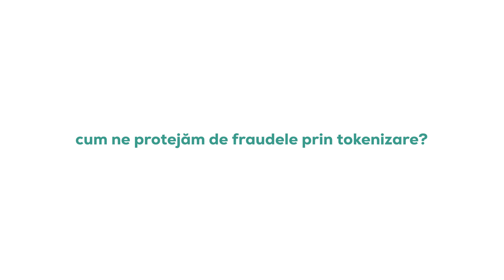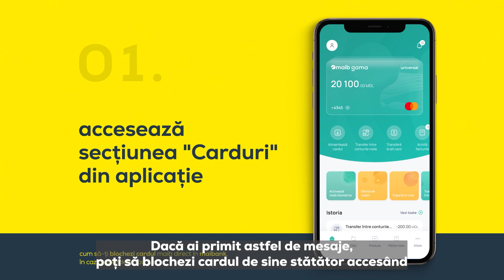Fii prudent și nu accesa linkuri primite de la necunoscuți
Ai primit un mesaj SMS despre un colet care ar fi blocat dintr-o X cauză și cu îndemnul de a accesa un link?

Fii vi-gi-lent! Nu accesa linkuri primite de la numere necunoscute și nu lăsa datele cardului tău bancar pe pagini web dubioase. Ai putea fi ținta unei scheme de escrocherie. Află detalii și recomandări cum te poți proteja de la Irina Prisăcari, șefa grupului riscuri card din cadrul maib.

Când datele tale sunt în siguranță, și banii tăi sunt în siguranță!